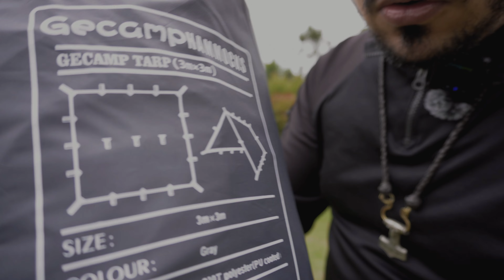Refugios con Tarp o Lona de 3x3 metros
En este video encontrarás dos útiles configuraciones para hacer tu refugio con un tarp o lona de 3x3 metros.
Si quieres comprar este producto este es el link de amazon